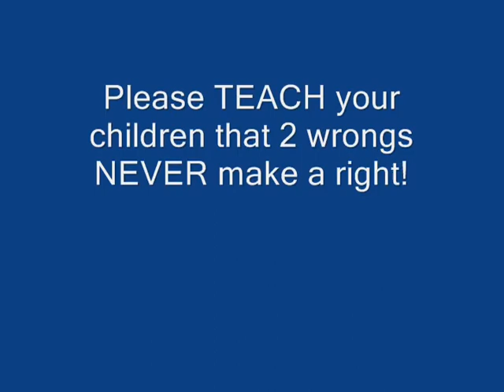KADP Speaking in Geneva Switzerland.wmv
Gavin, Nick, and Nathan Been speak in Geneva about being a victim of the death penalty, about the law of parties, and about the children in Uganda being victims of the DP.